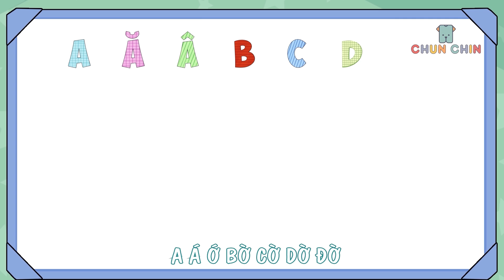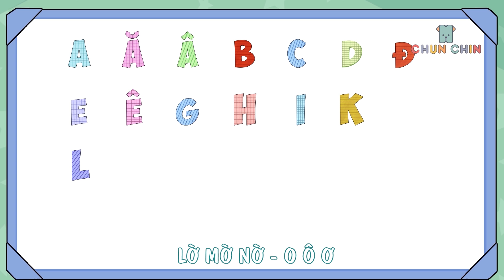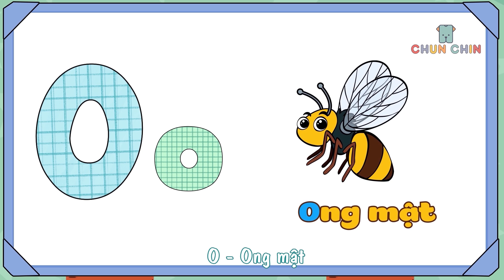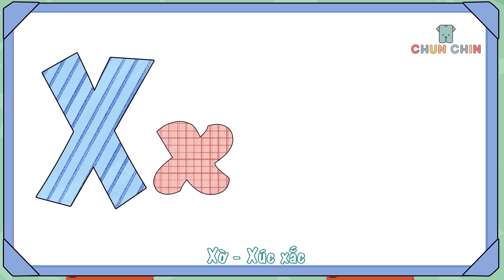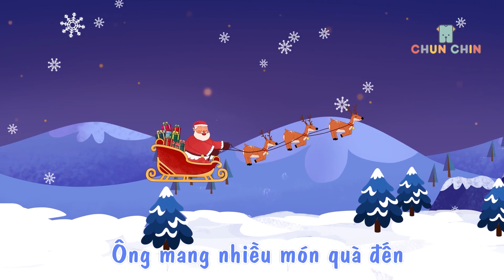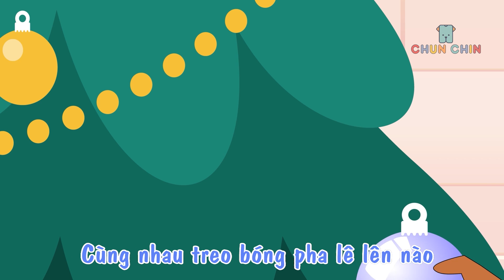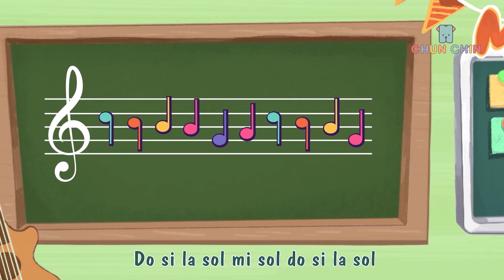Bài ca bốn mùa | Liên khúc nhạc thiếu nhi hay nhất | Chun Chin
Bản quyền thuộc về Chun Chin